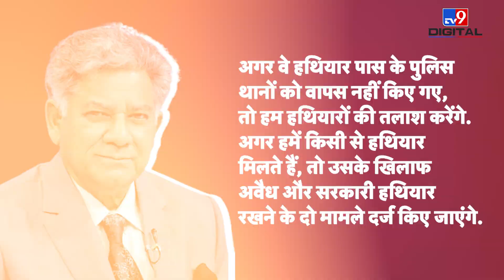Bangladesh का Officer जिसने हिंदुओं की रक्षा के लिए उठाए कदम|Mohammad Yunus|Sakhawat Hossain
A lot of violence was seen in Bangladesh after the overthrow of Sheikh Hasina government, after Hasina's resignation, minorities were especially being targeted. Although the new government has made it clear that any kind of violence will not be tolerated, meanwhile Bangladesh Home Affairs Advisor Sakhawat Hossain is in the news for his tough decisions. With the formation of the new government, they have started taking tough decisions to improve the law and order.